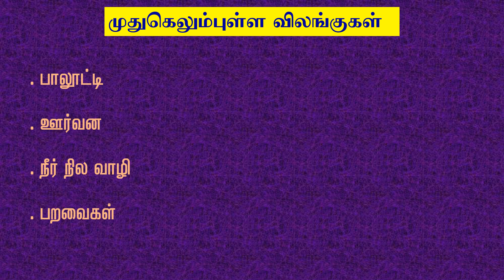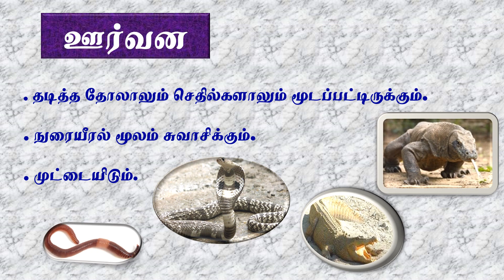அலகு4 | அறிவியல் ஆண்டு 4 Science Year 4 முதுகெலும்புள்ள விலங்குகள்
அறிவியல் , ஆண்டு 4
முதுகெலும்புள்ள விலங்குகள், பாலூட்டி, ஊர்வன, நீர் நில வாழி